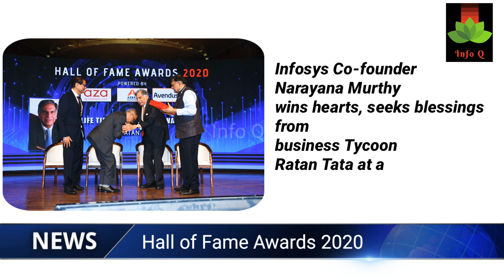Infosys co-founder, Narayana Murthy seeks blessings from Tata | Info Q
Infosys co-founder, Narayana Murthy seeks blessings from TATA sons, Chairman Emeritus, @RNTata2000 at TiEconMumbai.
A touching gesture of humility & a historic moment indeed.